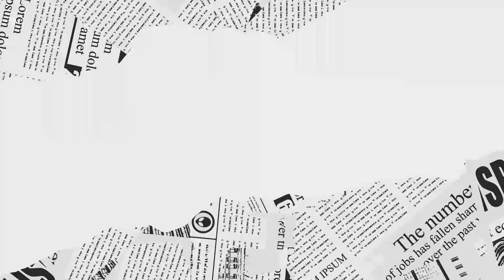Wat Phrathat Doi Khao Kwai. Chiang Rai Northern Thailand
My first day in Chiang Rai. I had enough time to visit one temple. I chose Wat Phrathat Doi Chiang Rai because it was on a hill overlooking Chiang Rai and I wanted a good view of the city.